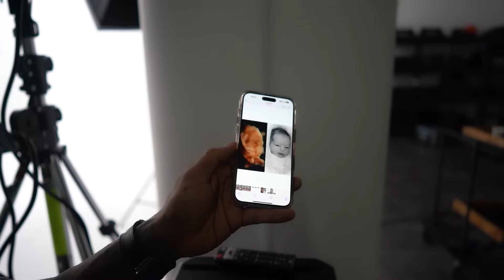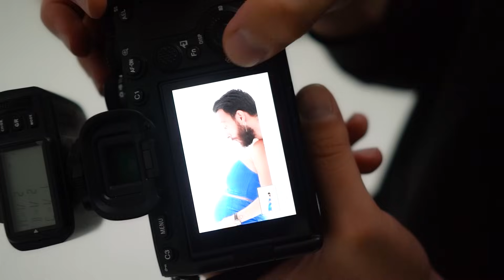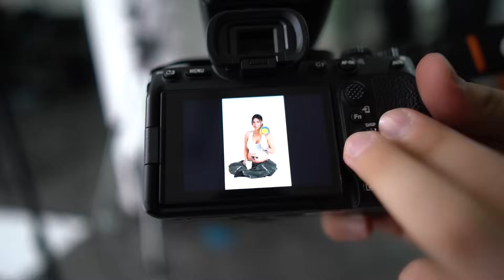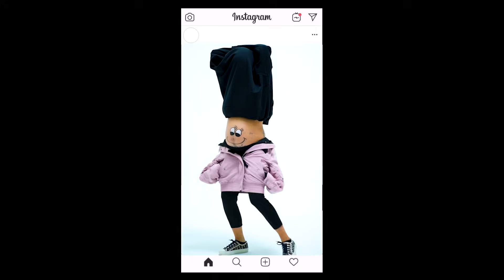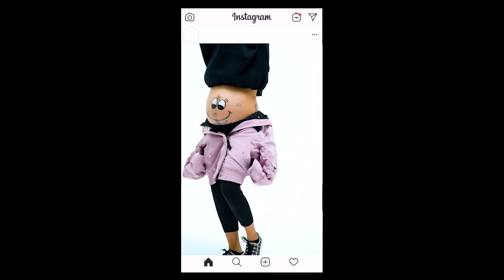عکاسی بارداری با پارمیدا و کیارش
چطوری؟ با پارمیدا و کیارش رفتیم عکاسی بارداری کردیم! بزودی پسر پارمیدا و کیارش بدنیا میاد و گفتیم قبلش بریم یسری عکس سه تایی ازشون بگیرم. عکاسی باحالی بود خیلی خندیدیم . ببینید لایک کامنت یادتون نره
Parmida mamaghani
kiarash fathi
پارمیدا ماماقانی
کیارش فتحی